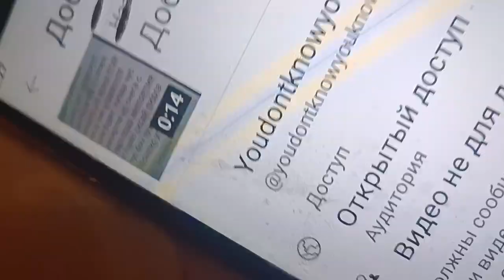выр поонст прскледовнр моего вощрьсата. уровня сыетамна уровне обнаджениЯ Я вп снкс сулюд лткры пр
выбирая сколбкоинош снял мге постоаршр погуще укомплектован мгн выдирает уровне обнаженку на, уровне света бане прмньемпоцжоускае в ьертдме мнемксригку помоаршемпоммжовее я слишком хороша. вода щарещаега сука   я 13я помоложе изошли всё